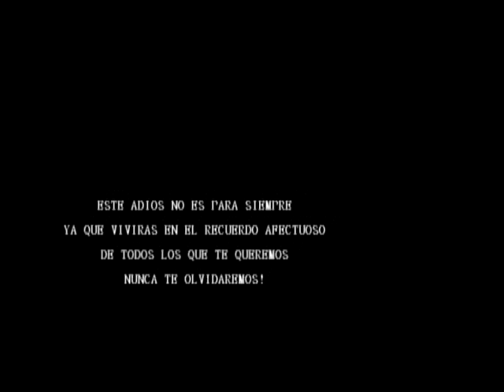VIEJO MADISON PRESAGIO HOMENAJE A LEONARDO MANCUSO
VIDEO HOMENAJE A LA MEMORIA DE LEONARDO MANCUSO(BAJISTA Y FUNDADOR DE VIEJO MADISON) FALLECIDO EL 10 DE NOVIEMBRE DE 2009 DESPUES DE HABER LUCHADO CONTRA UN GRAVE EFERMEDAD. (Q.E.P.D)